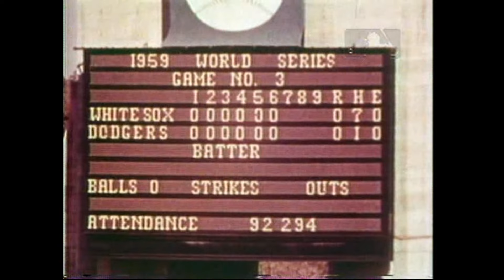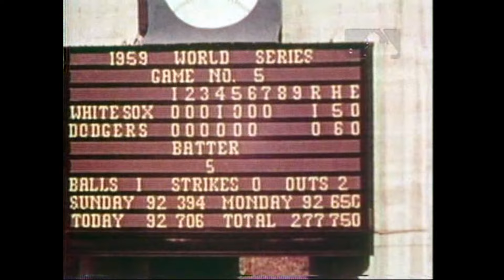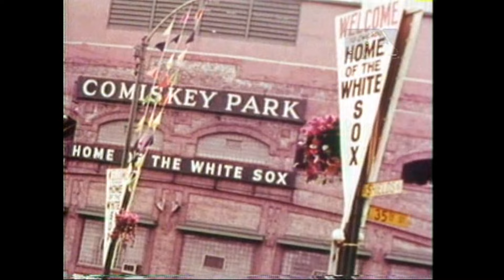1959 World Series Highlights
So, no Yankees in the World Series for the second time in the 1950s (1954 is the other year). The White Sox vs. the LOS ANGELES Dodgers!

Lookout Al Smith, for the greatest beer shower of all @ 8:03 LOL! (PS, don't we all hate seeing ballpark beer, which always seems to taste better then at home, get wasted?)